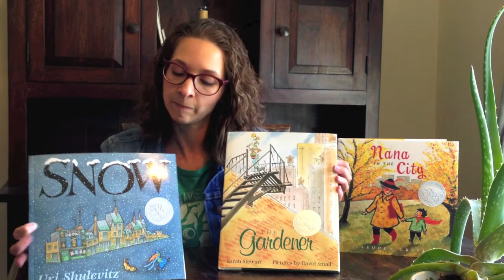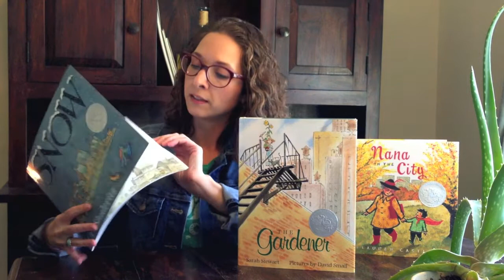Lauren Castillo- Influences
2015 Caldecott Honoree, Lauren Castillo, discusses influences & inspirations for her work.

The Caldecott Award was announced on Feb. 2, by the Association for Library Service to Children (ALSC), a division of ALA, during the ALA Midwinter Meeting held Jan. 30-Feb. 3, 2015, in Chicago.